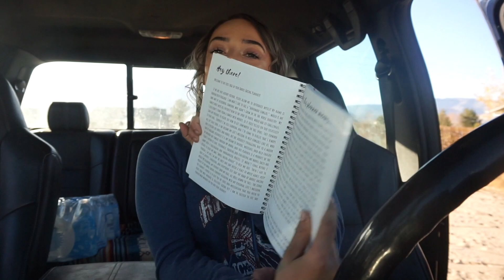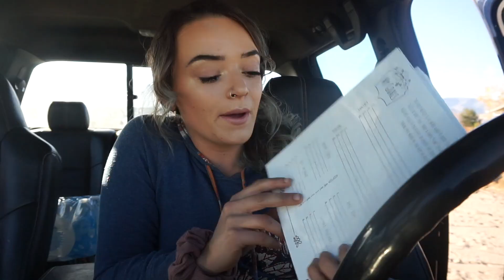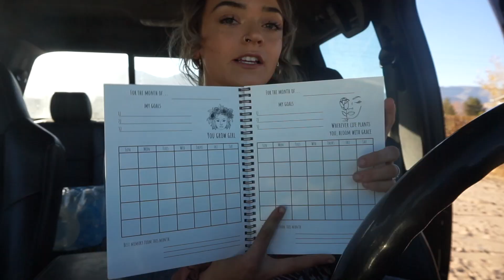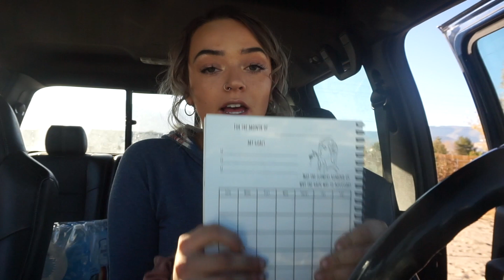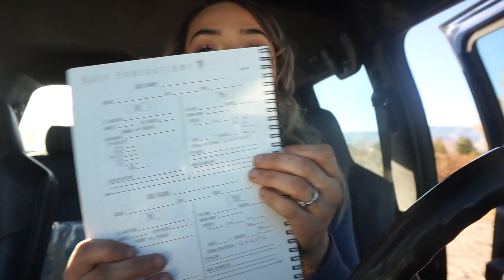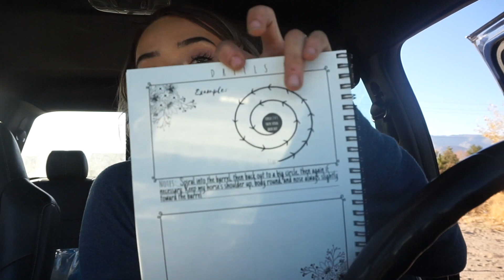OFFICIAL BARREL RACING PLANNER TOUR! | Hannah Beth Virginia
It's all happening soo fast! Here is the official barrel racing tour for you!! I worked for 7 months to build us a beneficial book that helps with tracking goals, budget, packing jackpot essentials, and so much more!